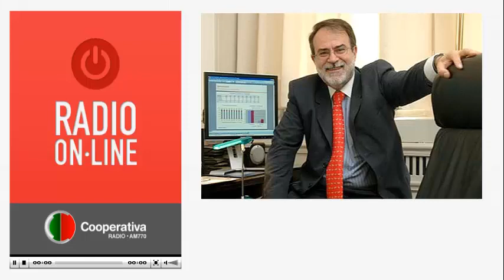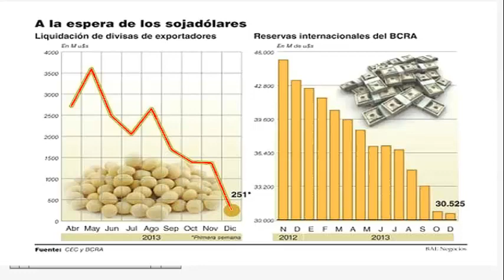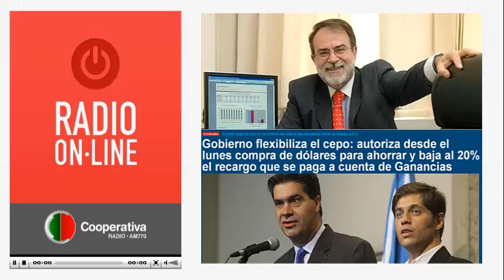Arnaldo Bocco (primeras impresiones sobre las políticas sobre tipo de cambio)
Impresiones sobre el anunció el jefe de Gabinete, Jorge Capitanich, en compañía del ministro de Economía, Axel Kicillof. de flexibilizar el llamado "cepo cambiario" y autorizar la compra de dólares para la tenencia de personas físicas de acuerdo al flujo de ingresos declarados". "El Gobierno considera que el precio de la divisa ha alcanzado un nivel de convergencia aceptable para los objetivos de la política económica".